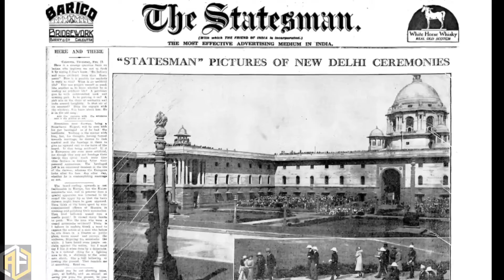Nusantara: The $35 Billion Megacity In The Jungle || New Capital of Indonesia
Nusantara The new Capital of Indonesia. World's first Jungle City. Nusantara The new Capital City of Indonesia cost around 32 Billion Dollars. This is Indonesia's first mega project that will change the whole country's GDP growth.